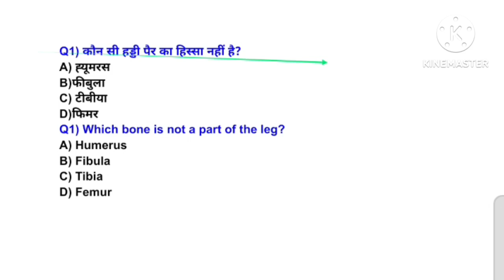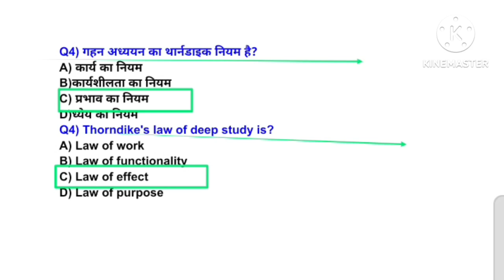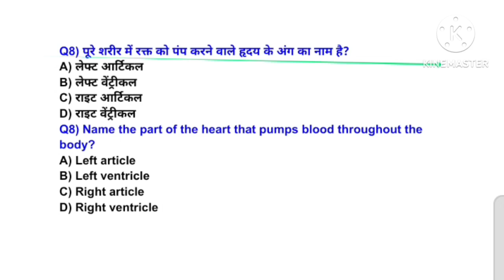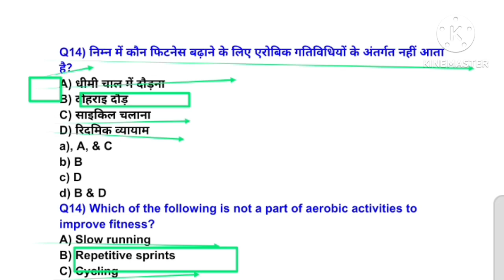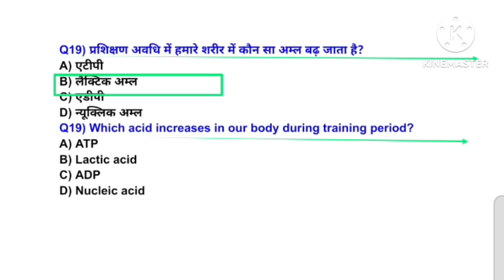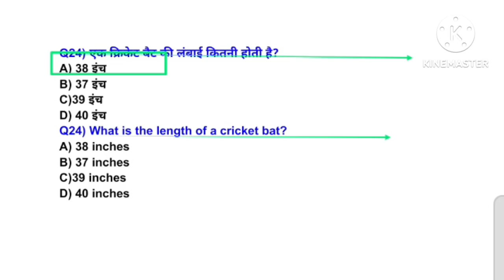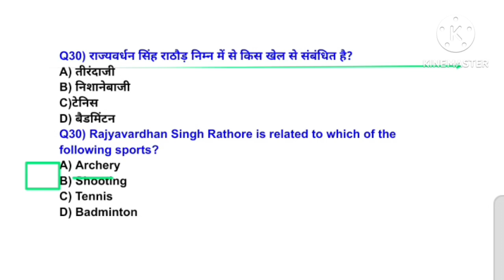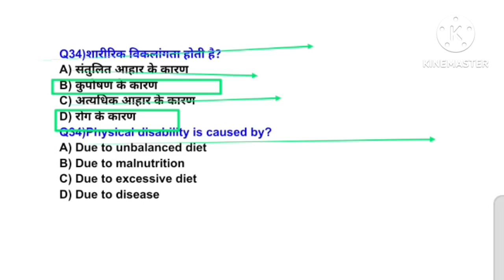MPVARG2 चयन परीक्षा 2024/Physical Education best MCQ practice/UPTGTPGT 2024-25/UPLTGREAD/BPSC tre4.0